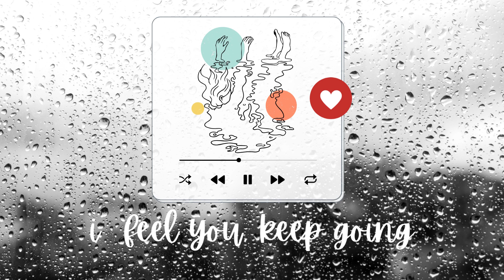(10-min Playlist) Soft song instrumentals for the soul. Best for reading and studying too.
"I'm really sorry you're going through this. I'm here for you if you need me. Remember that your feelings are valid and that I am here to support you. Enjoy this melody for now. You got this!"